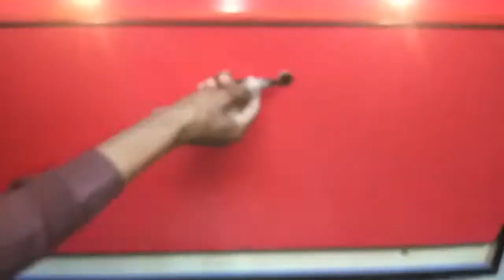Incubator for 500 chicken eggs Result 100/ || #2 SECOND PART OF 500 EGG INCUBATOR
2 SECOND PART OF 500 EGG INCUBATOR
How to Make an  incubator at Home || Incubator for 500 chicken eggs Result 100
I make this  incubator  at Home its very simple to make if you see this video completely.
This incubator for 500 eggs its result is 100\ IN this video you see some DUCK chikes.
IF you wants to buy this incubator to comment me .In this incubator have 4 Bulb ,3 fans,1 Adopter,1temprater meter,a wooden Box. And make it Easyly.

THANKS FRO WATING VIDEO
AND
SUBCURIBE MY CHANL